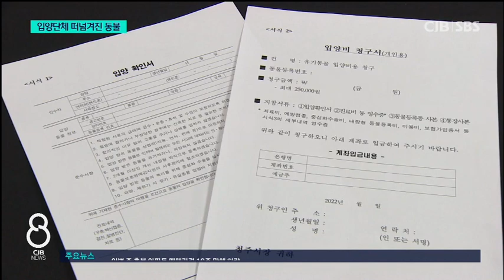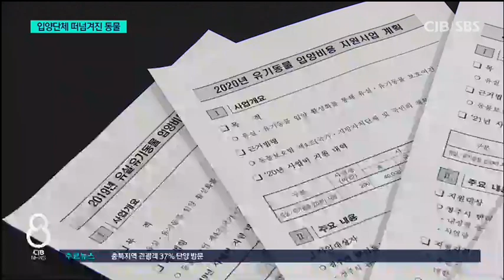사라진 입양 유기견 추적해 보니...지원금만 챙기고 입양단체로 떠넘겨져